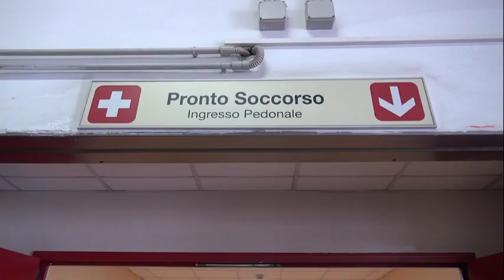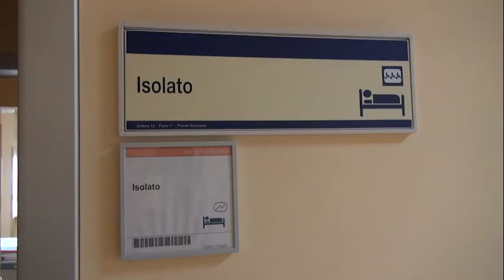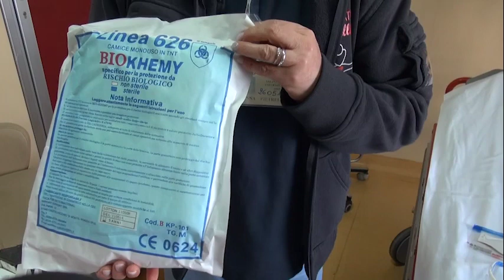Coronavirus, l'ospedale San Donato di Arezzo pronto per ogni evenienza